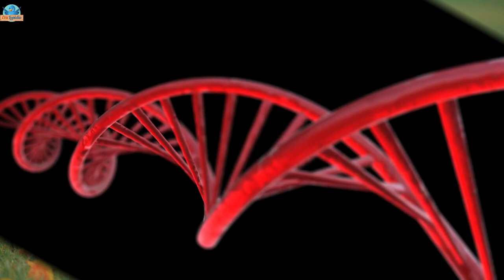Mushroom Top 15 Amazing Fact in Hindi